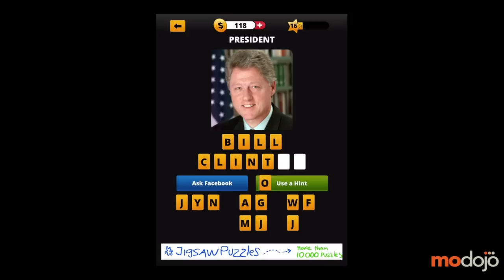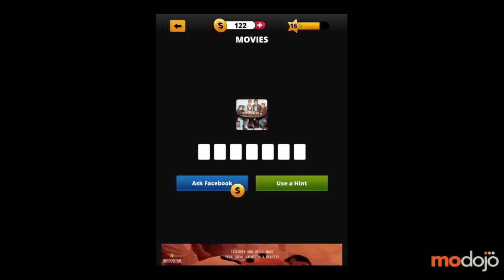Guess The 90's - Level 16 Answers, Solutions & Cheats (iPhone/iPad)